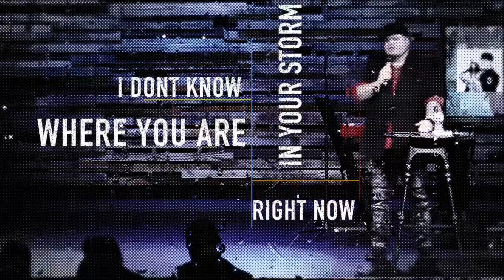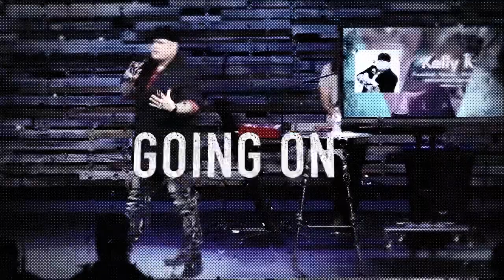Calming Your Storm - Kelly K